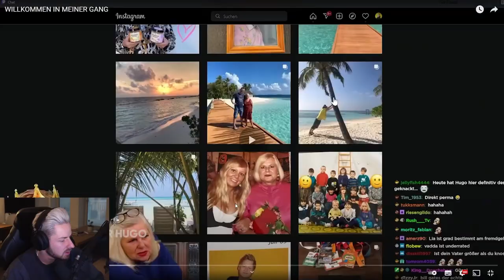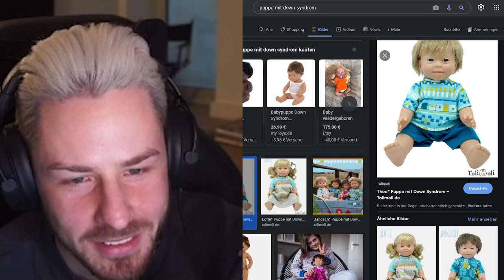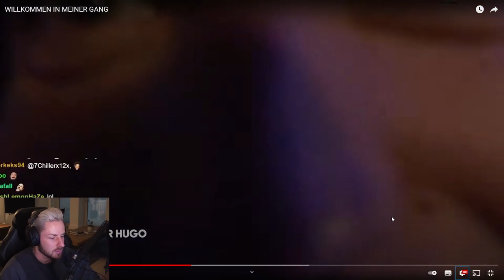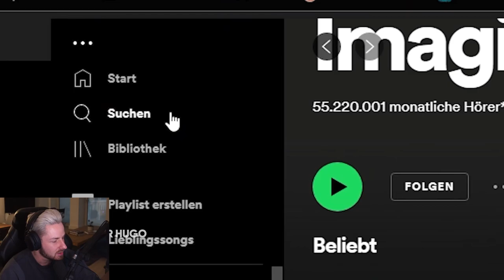Deutsche Memes von Satter Hugo werden zu wild.. - Rewi reagiert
Monte, geht es dir gut??